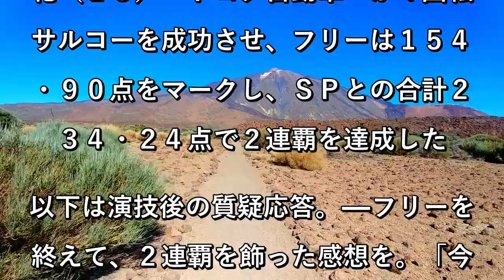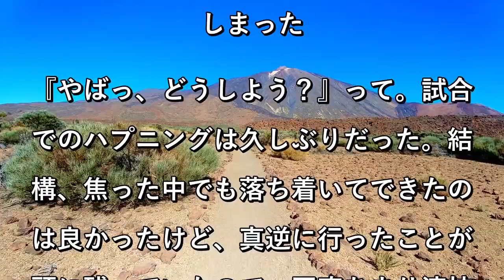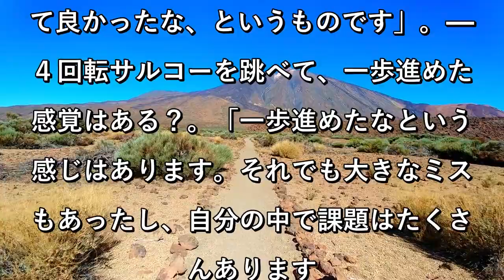紀平梨花、４回転サルコー成功＆連覇達成 「北京五輪に向けて４回転を絶対に決めたかった」